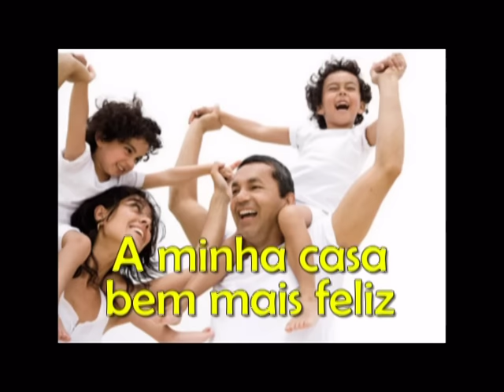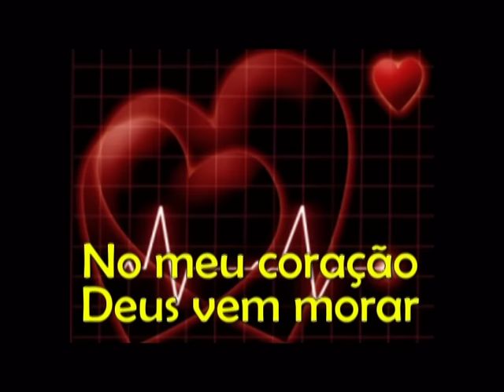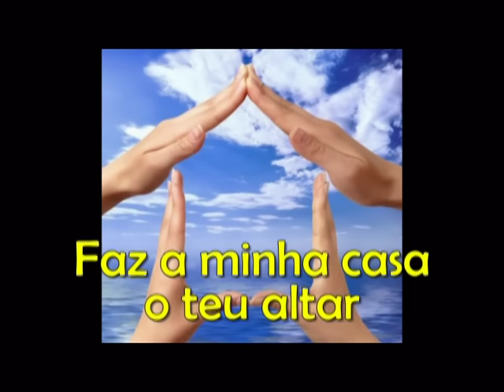ENTRA NO MEU LAR - BISPO RODOVALHO